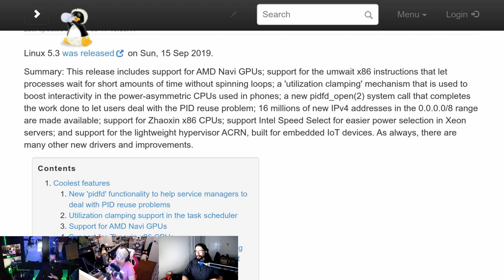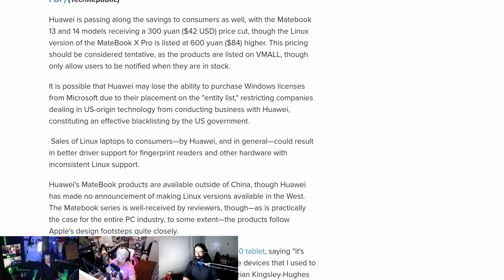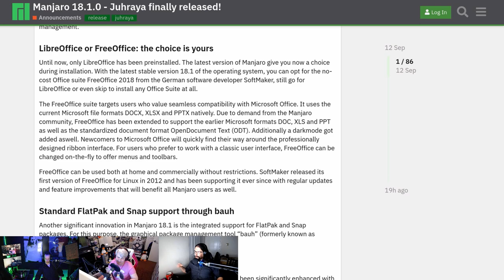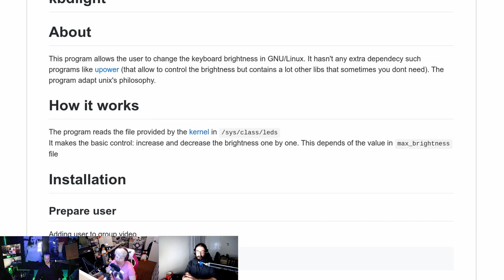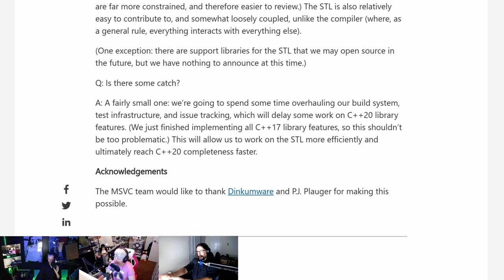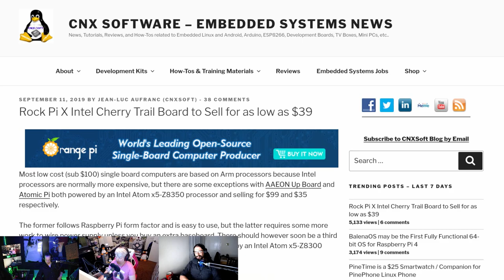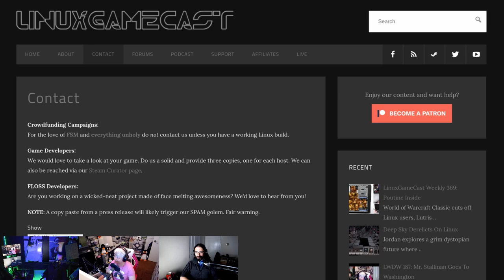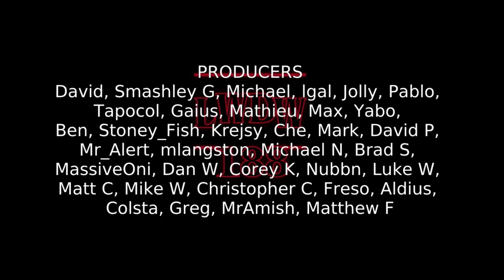LWDW 188: Navi Comes To Linux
Kernel 5.3 adds support for AMD Navi GPUs on Linux! Mate tackles Optimus, Fedora 31 beta is ready for testing, and Pine64 gets into the smartwatch business.

Timestamps:
03:55 Linux Navi support
07:10 Acer joins the LVFS
09:45 Huawei Linux laptops
12:50 Mate Optimus
15:45 Manjaro 18.1.0
18:35 Fedora 31 Beta
21:05 Keyboard light
23:30 Pine64 smartwatch
26:55 Open sourcing msvcs
31:30 Shameless self promotion
33:45 X86 Pi
36:58 Oracle Pi
40:10 Your emails